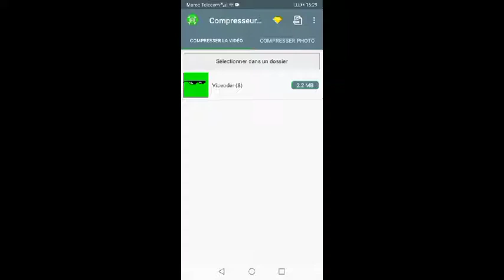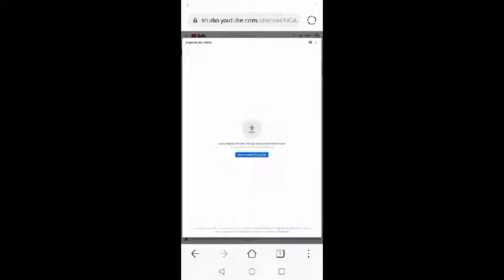Comment vite publier une vidéo sur YouTube